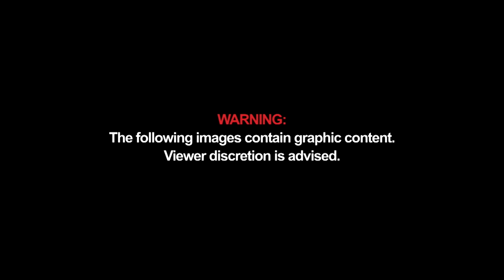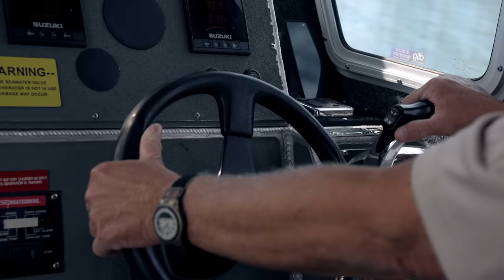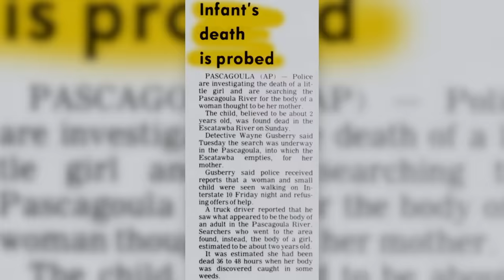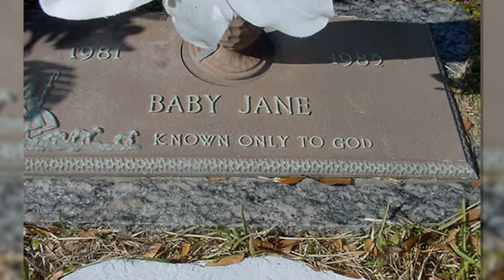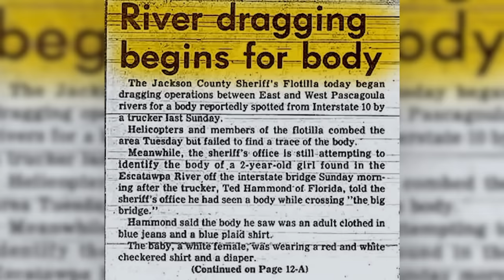Heartbreaking: Identifying Toddler After 38 Years | Bloodline Detectives with Nancy Grace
In 1982 the body of a toddler is found in the Escatawpa River in Mississippi. The investigation raises more questions than answers as they investigate the circumstances around this shocking crime. Nearly four decades later, genetic genealogy experts may finally be able to name this little girl.

Now in its third season, Bloodline Detectives is the leading true crime series that explores how police departments harness genetic genealogy to solve crimes that were once considered "unsolvable," bringing long-awaited answers to victims' families.

Your favorite shows like World’s Most Evil Killers, Meet Marry Murder, Forensic Files, Unsolved Mysteries, Murdered At First Sight and Bloodline Detectives are all available to stream 24/7 for free via the FilmRise Streaming Network. You can access The FilmRise Streaming Network through most free App Platforms and Smart TV portals such as Amazon Fire TV, The Roku Channel, Android, iOS and many more.